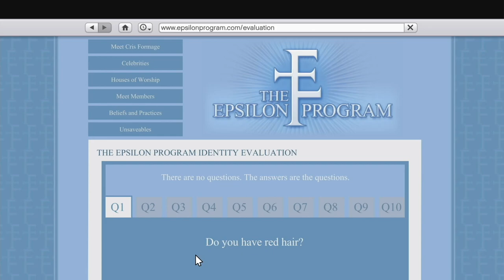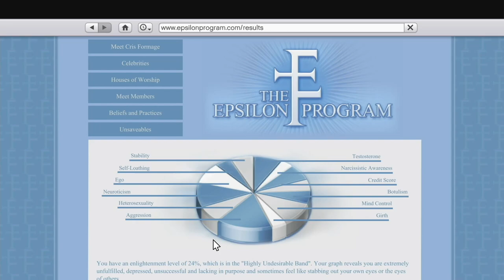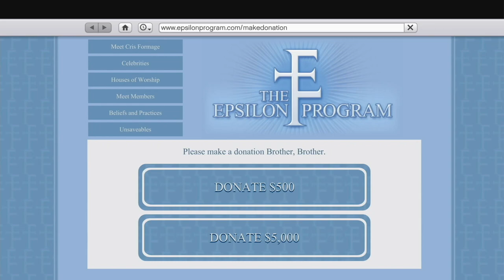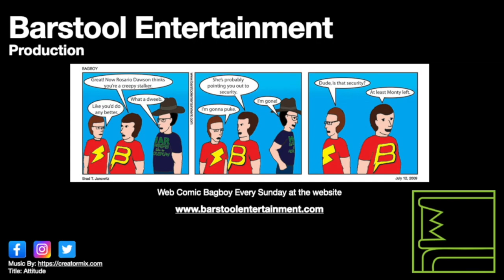GTA 5: Seeking The Truth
Michael enters the Epsilon program.